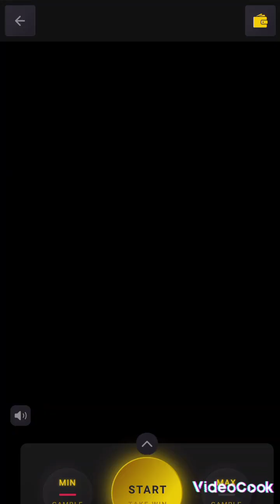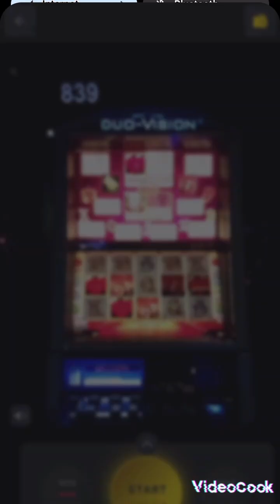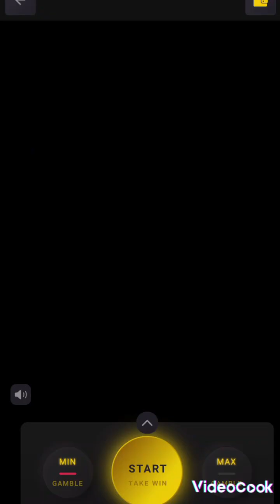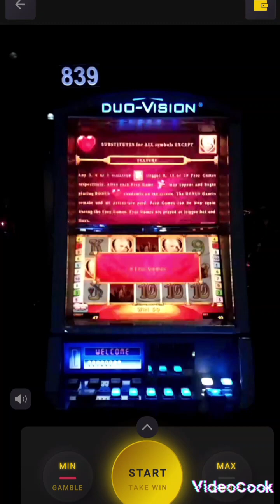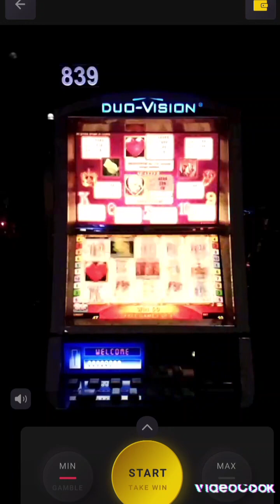Today's Work - Internet Music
made by benos